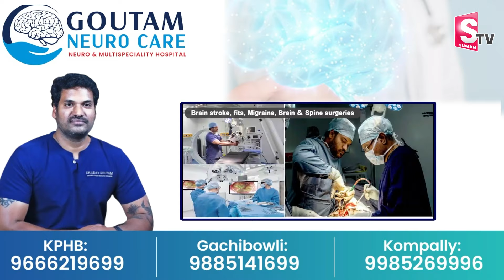అయోధ్యలో అల్పాహారం.. Snacks at Ayodhya Ram Mandir | SumanTV Food Volg | SumanTV Telugu